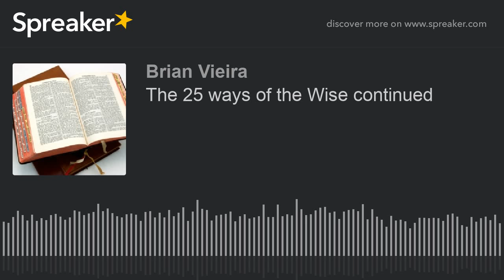The 25 ways of the Wise continued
Today’s teaching focuses on the fact that wiseguys or wise people don’t hang around with fools. And also wise people know how to control their anger. So they know how to control their temper and they know how to avoid foolish people.